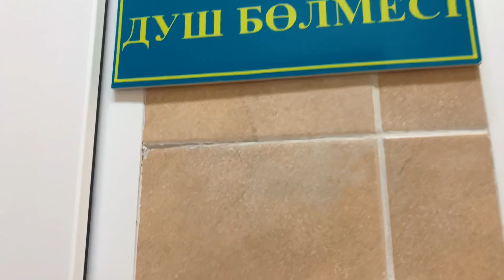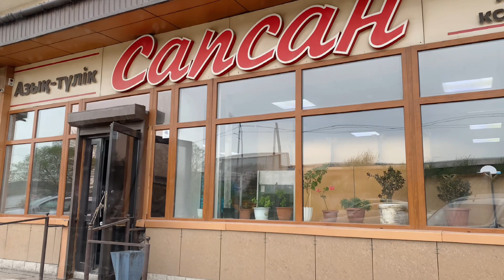Караганда VLOG: Как выглядит Казахстанская больница внутри ?! || Жизнь на даче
Всем привет, друзья! Это Рустам и Вероника. Rusiki FamilyVlog.

В этом видео мы рассказываем о:

00:00 Начало
00:06 - 04:43 Обзор больницы Макажанова
04:44 - 11:01 Жизнь на даче